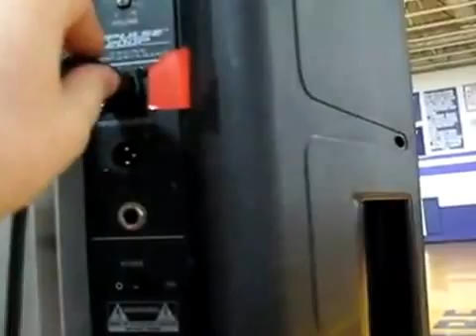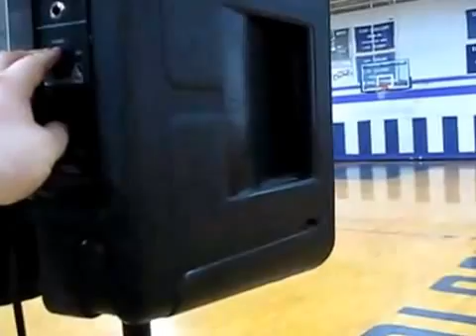Sound system ground loop demonstration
MOVED from my personal channel, Originally uploaded April 22, 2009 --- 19,463 views as of 11/07/2016, 28 up, 4 down

A quick little demonstration of what a ground loop can do to your audio system, and some of the weird quirks of ground loops. I'm using speakers with built-in power amplifiers, with the amplifier audio input level turned to ZERO for the test, and the mixer board and equalizers all TURNED OFF. And still it makes this awful loud humming noise! It's crazy.

Fortunately the Peavey powered speakers we're using have built-in clip/overdrive protection so this horribly loud noise doesn't blow them out or damage the cones. But if you are using a separate power amplifier that exceeds the handling capacity of your speakers,  your equipment might not be so lucky if a ground loop as bad as this happens to you.

Sorry for pointing the camera at the ground so much. This was a one-shot recording, no retakes.